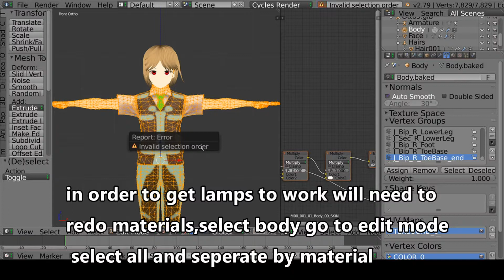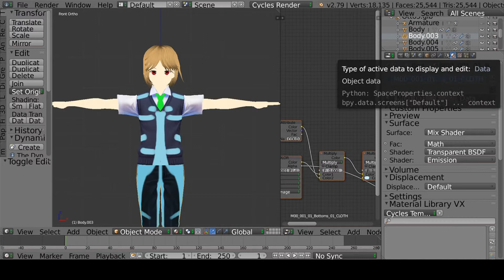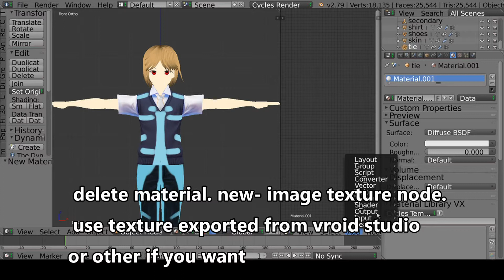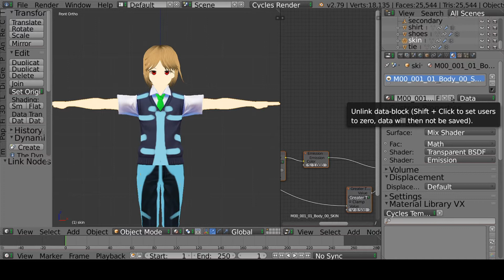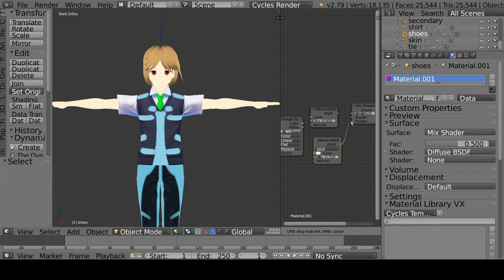Vroid to Blender tutorial part 2 How to get lamps to work on textures from Vroid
Tutorial on how to import Vroid Studio glb file into Blender-using glb importer
using original character and self composed music
Do Not use as NFT or for AI or for any other purpose without my permission